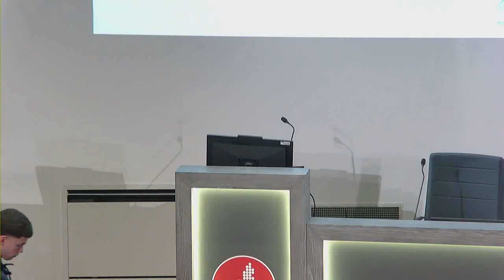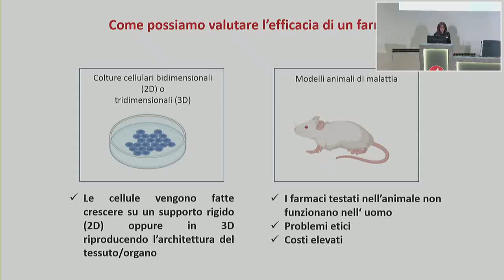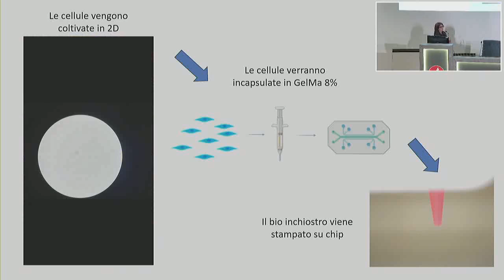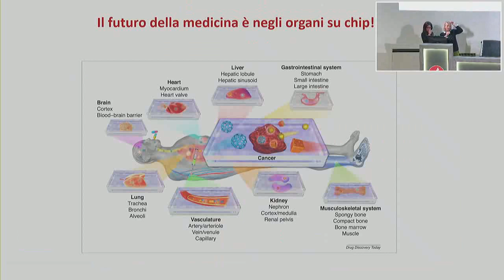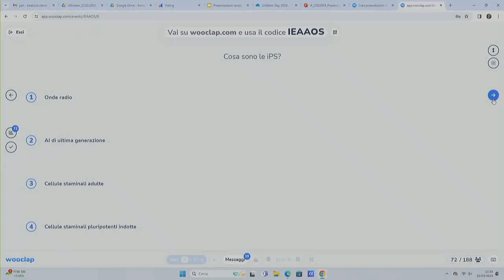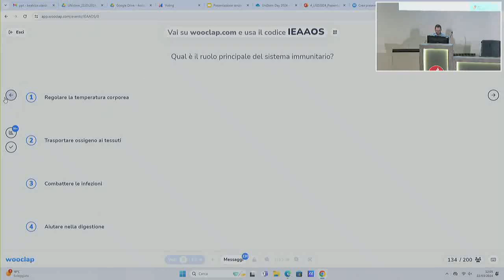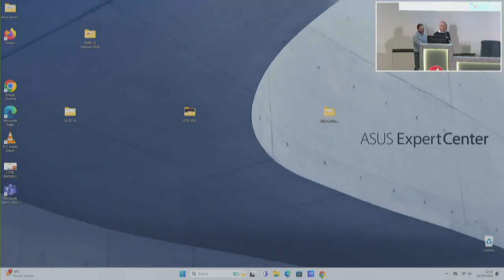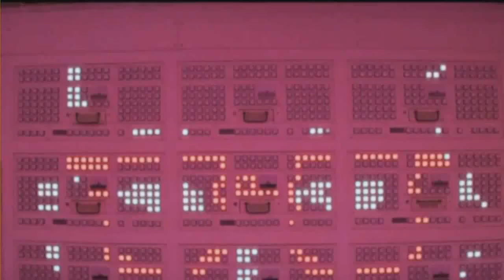Unistem Day 2024 - Seconda parte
L'infinito viaggio della ricerca scientifica
Novara, Auditorium Gaudenzio Cattaneo
22 Marzo 2024
- Beatrice Vilardo, “Organi in miniatura per studiare (e un giorno, forse, curare) le malattie”
- “Ma quante ne sai?”, attività interattiva con il team di QualunqueMENTE
- Conclusioni e saluti